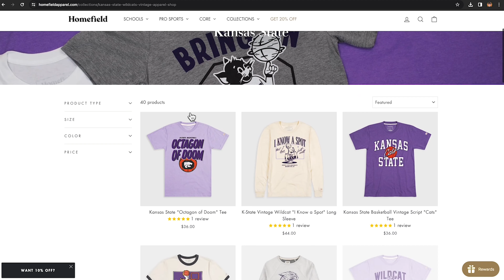Dean Wade On Cavs Journey, Donovan Mitchell, Celtics Game Winner & Welcome To The NBA Moment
Cleveland Cavaliers PF and former K-State Wildcat Dean Wade joins Pierson McAtee on today's new episode of Cats Talk by Wildcat NIL. Dean Wade reflects back on his playing days at K-State and gives fans a special look into his life now in the NBA. Dean talks about the key differences between college basketball and the NBA, reveals his welcome to the NBA moment, and gives some insight into what it's like playing for the Cavs.

Learn more about Wildcat NIL and help support NIL at Kansas State by visiting

CHAPTERS
00:00-Intro
01:01-Catching Up
01:37-Life Update
04:35-Jimmy Price
06:43-NBA vs. College
08:26-G-League Journey
12:25-Playing for the Cavs
13:38-Beating the Celtics
17:30-Favorite Memories at K-State
26:03-Jerome Tang
27:14-Giving Back to the Program
30:48-Welcome to the NBA Moment
32:48-Georges Niang
34:42-Rapid Fire Segment
38:07-NIL
41:11-Closing Thoughts